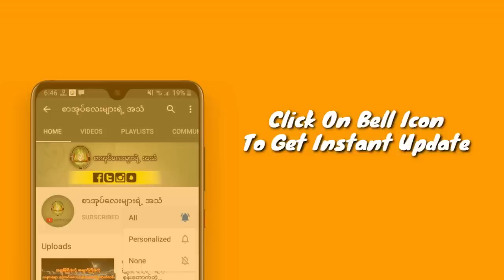ပုဏ္ဏကတိုက်တဲ့အိမ်(ဒဿကျော်စွာ ဖြစ်ရပ်မှန်ဇာတ်လမ်း)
ZawGyi

စာ​ေရးဆရာ ဆရာမ​ေတြဆိုရင္​လည္း
#​ေမာင္မႈိင္းညိဳ႕(​ေခ်ာင္းဦး)
ေမာင္ညိဳ႕မြိဳင္း(သံလၽြင္)
လၽြပၸႏ္းအိမ္(လားရြိဳး) #‌ေဒဝတာ
#​ေမာင္ညိဳမႈိင္း(သံလ်င္) #​ေဇာ္မင္း​ေအာင္
အစိမ္း​ေရာင္ #​ေသာ္တာလမင္းစႏၵာ
​ေက်းဇူးအထူးတင္ရွိပါတယ္ခင္ဗ်ာ... 🙏🙏🙏
အမွားမ်ားပါခဲ့ရင္လည္း ခြင့္လႊတ္ေပးၾကပါခင္ဗ်ာ

လုပ္​ေပးၿပီး အၿမဲအား​ေပးၾကပါအုံးခင္ဗ်ာ 🙏🙏🙏

Unicode

စာရေးဆရာ ဆရာမတွေဆိုရင်လည်း
မောင်ညို့မှိုင်း(သံလျှင်)
လျှပ်ပန်းအိမ်(လားရှိုး) #‌ဒေ၀တာ
မောင်မှိုင်းညို့(ချောင်းဦး)
ကျေးဇူးအထူးတင်ရှိပါတယ်ခင်ဗျာ... 🙏🙏🙏
အမှားများပါခဲ့ရင်လည်း ခွင့်လွှတ်ပေးကြပါခင်ဗျာ

လုပ်ပေးပြီး အမြဲအားပေးကြပါအုံးခင်ဗျာ 🙏🙏🙏